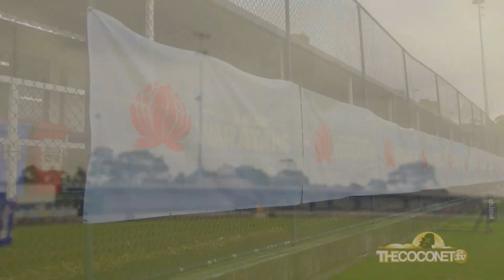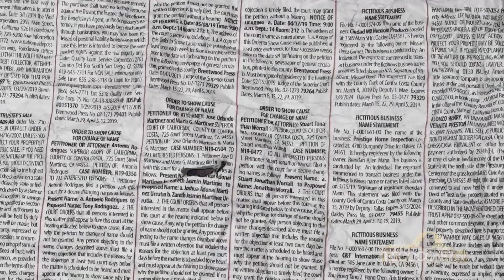MY WORLD - Sera Naiqama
She plays Lock for the Wallaroos and NSW Warratahs, is a presenter on Stan Sports, co-hosts a radio show and juggles a full time job - Meet Sera Naiqama!  We experience a day in her life as a high-performance athlete and she shares what it's been like for her growing up in Australia as a Fijian woman.

MY WORLD explores the day-to-day hustle of extraordinary Pacific celebrities navigating their busy lives and making our community proud.